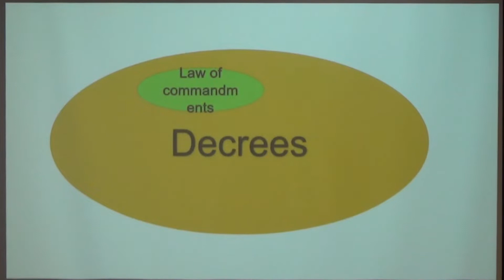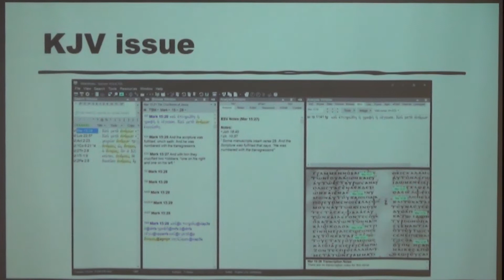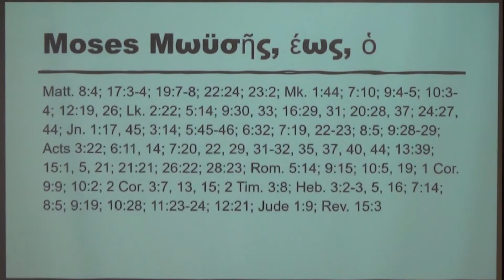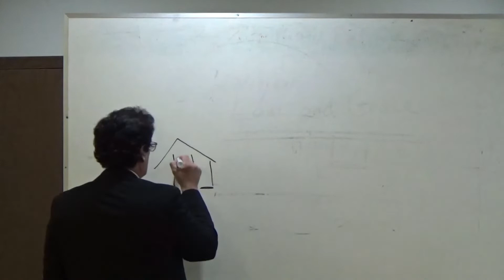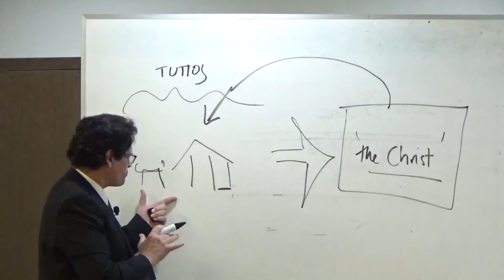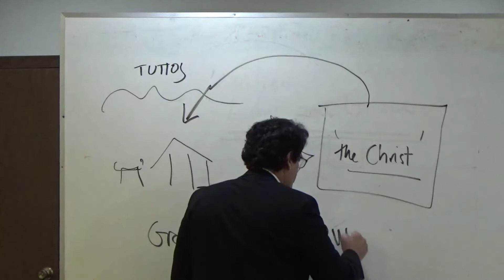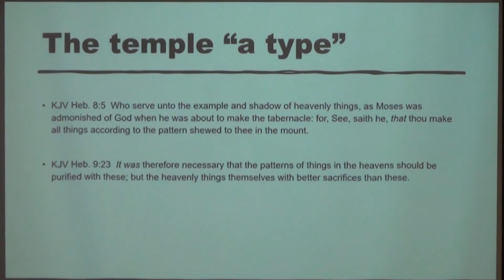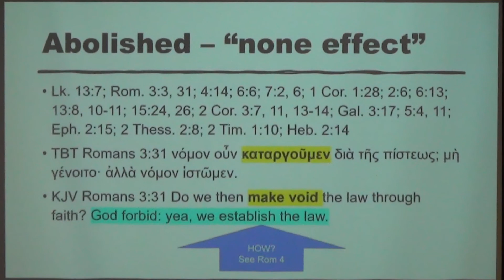Law and Grace - Part 3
The lesson on November 6, 2022 was part 3 of the “Law and Grace” study.  Wayne reviewed last weeks lesson for about 10 minutes than moved into today’s focus which was the types of pictures we receive of Christ in the Old Testament particularly in the Law and where Christ becomes the reality. Wayne asked us further questions:

What is “the law”?
What is the law’s significance and domain?
What are its weaknesses and strengths?

Paul says to the Romans:
KJV Romans 6:14 For sin shall not have dominion over you: for ye are not under the law, but under grace. (Rom. 6:14 KJV)

What then does the law say to us in our age?
What subset of the law is categorically for us?

The law came by Moses so we looked at some of the places that provided types that we could learn from.  In John 1:16, 17 it says  “And of his fulness have all we received, and grace for grace. 17 For the law was given by Moses, but grace and truth came by Jesus Christ.”  The remainder of the lesson looked at the places in scripture where we learn more of Christ from the types in the Law.

The scripture reading was from 2 Corinthians 4:3-6 KJV “3 But if our gospel be hid, it is hid to them that are lost: 4 In whom the god of this world hath blinded the minds of them which believe not, lest the light of the glorious gospel of Christ, who is the image of God, should shine unto them. 5 For we preach not ourselves, but Christ Jesus the Lord; and ourselves your servants for Jesus’ sake. 6 For God, who commanded the light to shine out of darkness, hath shined in our hearts, to give the light of the knowledge of the glory of God in the face of Jesus Christ.”